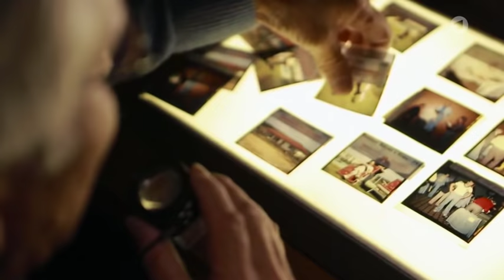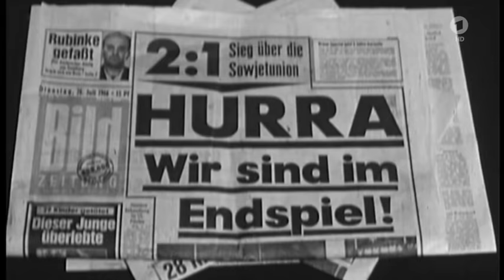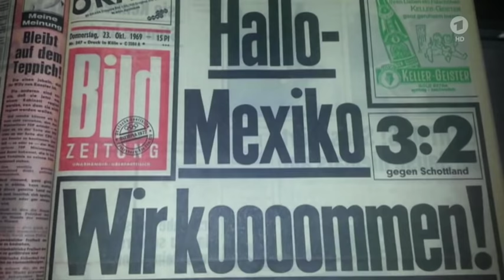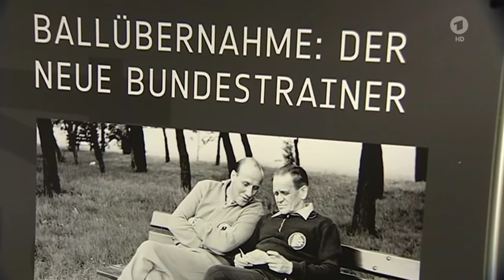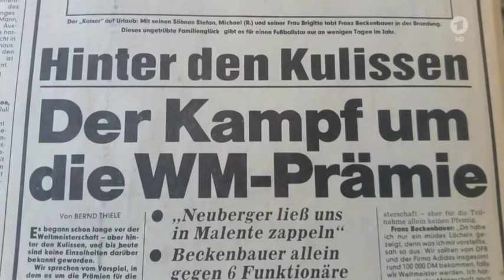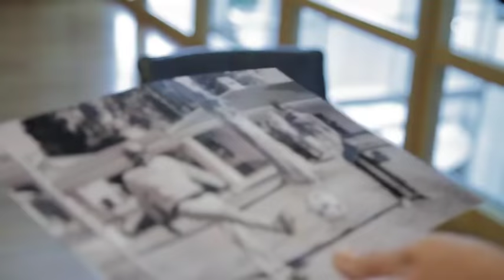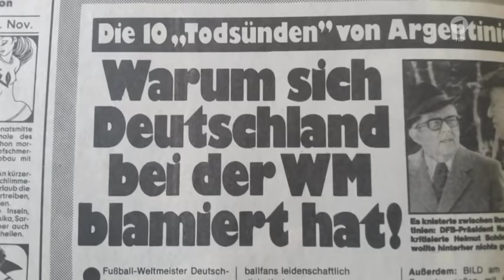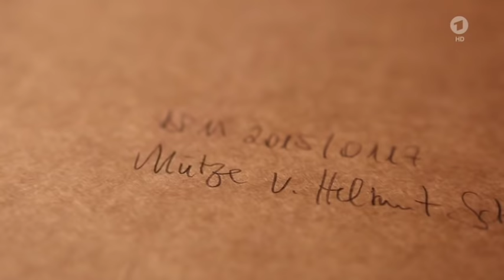Helmut Schön Biografie - Bundestrainer von 1964 bis 1978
Ein Film über den bis heute erfolgreichsten Bundestrainer der Geschichte. Mit ihm feierte die Nationalmannschaft sowohl den Welt- als auch den Europameisterschaftstitel. Neben der heutigen Mannschaft, gehörte die unter ihm trainierte Auswahl zur spielerisch stärksten in der langen DFB-Geschichte.

Vor allem hat "der Lange" es verstanden, den Spielern die nötigen Freiräume zu lassen und die Vielzahl an erstklassigen Fußballern zu einem funktionierenden Puzzle zusammenzufügen. Dabei stand der Fußball für ihn immer im Mittelpunkt und die aufkommende Kommerzialisierung war ihm ein Dorn im Auge.

Um es mit den Worten von Udo Jürgens auszudrücken:
"Du warst ein General mit Herz
ein Freund zugleich und Boss.
Du wusstest Rat und manchen Trick
und rittest nie das hohe Ross.
Der Mann mit der Mütze geht nach Haus!
Und unsere Achtung nimmt er mit
und unseren Applaus!"

ARD-Doku zu Helmut Schön anlässlich seines 100. Geburtstags.